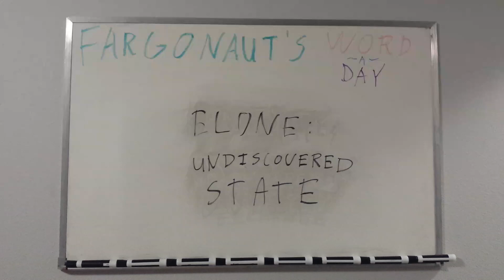Elone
Undiscovered state.